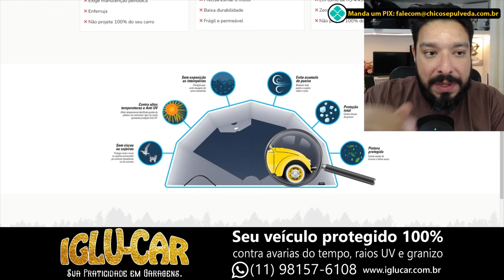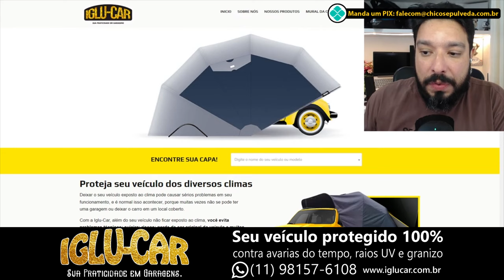Proteja sua moto ou carro com uma garagem portátil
Iglu-Car Garagens
🔹100% impermeável e anti-uv
🔹Não encosta no veículo
🔹Sem entulho e sem sujeira
🔹Instalação sem mão de obra
🔹Sem onerar o IPTU
🔹Contém saídas de ar
🔹100% contra granizo e sereno

🔹Faça uma doação em Bitcoin ou Ethereum:
BTC: bc1ql5esj3ctne5gv9mqg54j4gsns280fpu3jfxqjm
ETH: 0x16be8dc1D7f74c1CB2AA2e02089EA5f5fd168bc3